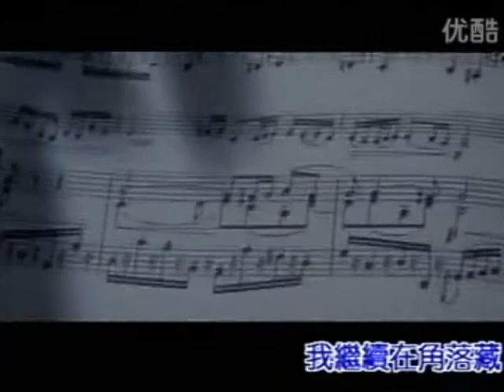黄楝 - 孤独的吉他(KTV) 黄楝 曲词 Lian Huang-Lonely Guitar (KTV) (Music/Lyrics by Lian Huang)音乐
我迄今最广為人知的歌，左声道为歌手原唱，右声道为伴奏，可以同时播放左右声道学唱，然后关掉左声道唱K。

自然而然的忧郁，流畅的孤独感。在孤独中等待，在等待中梦想。

每个人都是独特的，所以，每个人的孤独都只能以自己独特的方式去感受。孤独的时候，
总是最多的梦想和渴望，而梦想和渴望的无法实现，又会加重我们的孤独感。

"虽万千人吾往矣"的侠士是孤独的，对牛弹琴的雅士是孤独的。孤独，有时又使我们从茫茫人群和芸芸众生中找回自我。在一个人人被迷惑的充满喧嚣的时代，孤独是现代人很常见的生活状态，孤独有时又是一种奢侈品，一种极端的享受。一种找回真我的捷径。所以，祝你能有一番心情享受属于你的那份孤独。

孤独的吉他         黄楝 曲词

我是一把孤独的吉他，高掛在这苍白的空墻，
我心中的歌谁听我来唱，只能独自沉醉於梦乡。
我是一把孤独的吉他，高掛在这冰冷的空墻，
太多的沉默太多的迷惘，期待唱出心底的狂想。

我渴望歌唱渴望飞翔，我渴望灵魂长出翅膀，
我渴望远航渴望阳光，我梦想寻觅心中天堂。
但渴望毕竟是渴望，而梦想毕竟是梦想，
这个世界，如此荒凉，我继续在角落藏。

我是一把孤独的吉他，优雅不过是我的偽装，
当我厌倦尘世的流浪，寻找壹个心灵的故乡。
我是一把孤独的吉他，等待爱人来到我身旁，
从清晨到黄昏我都守望，春花秋月无心观赏。

我渴望站在虹桥之上，為爱情穿上綺丽衣裳，
我渴望拥有渴望成长，我梦想明天不同寻常。
面对空旷，来日方长，我继续在角落藏。

我还是这把孤独的吉他，高掛在这苍白的空墻，
我还是这把孤独的吉他，心中的歌不知对谁来唱。

全创作歌手黄楝的频道，荟聚原创音乐和智慧主题。

首批歌曲来源于2006年出版的《黄楝创作专辑》，全部由黄楝作曲、作词并演唱，在网络和中国移动、中国联通等移动平台上推出歌曲和彩铃，是数码音乐的代表。黄楝为加拿大曲词作者和音乐出版协会会员 （SOCAN - Songwriters, Authors and Music Publishers of Canada）。

本频道开设有音乐原创、修行智慧、财经评论、素食护生、子女成长、养生休闲等栏目，风格为自然、淳朴、唯美、智慧、多元，既有理想和追求，又有充实的生活，可以让你在此放松休整，寻找真谛，享受生活。

节目预告：每周节目循环播出以下栏目：
日曜日（星期天）：修行人生 - 精神财富、修行智慧
月曜日（星期一）：财富人生 - 物质财富、财经评论
火曜日：艺术人生 - 音乐原创或艺术相关研究
水曜日：养生之道 - 愉悦身心、益寿延年
木曜日：素食人生 - 素食护生、素食厨房
金曜日：子女成长 - 儿女两双、晒娃影片
土曜日：周末快乐 - 旅游、休闲、娱乐话题